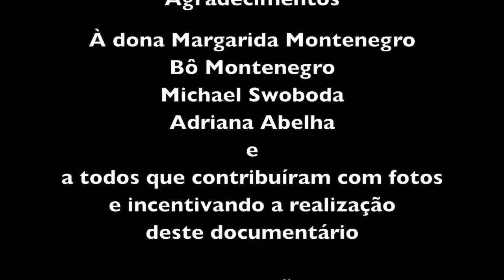MEMÓRIAS CTA - MARGARIDA MONTENEGRO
Depoimento de moradora que chegou ao CTA - COCTA - São José dos Campos SP, em 1950.